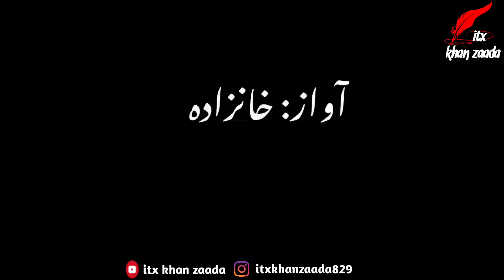Shayad ye zarf he, Jo khamosh hon ab tak || Parizaad urdu poetry||Parizaad Shayari||Parizaad Ghazal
Parizaad poetry in urdu lyrics || Parizaad urdu poetry || Parizaad Shayari || Parizaad Ghazal

Parizaad urdu poetry, pari zaad urdu ghazal

Shayad ye zarf he Jo khamosh hon ab tak ,
warna to tare aib bhi malom Hain sare.

شاید یہ ظرف ہے جو خاموش ہوں اب تک ،
ورنہ تو تیرے عیب بھی معلوم ہیں سارے ۔

Writer : Unknown

Narrator : Khan zaada

Label : itx khan zaada